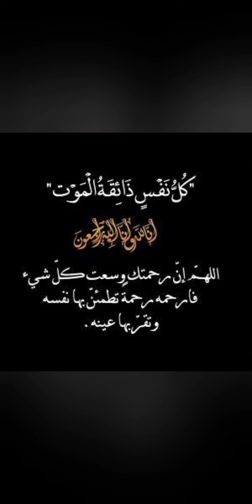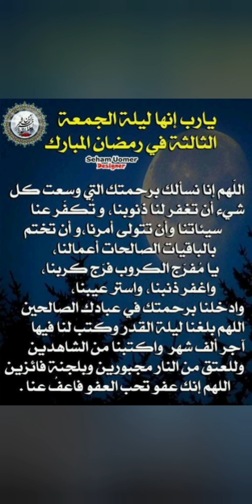شارك بالترحم الدنمارك جنازة الحاج فايز موسى نجميه لكل مشاهد لكم الاجر من ترحم كتابة والاجر للميت